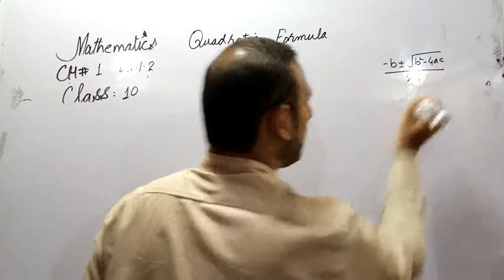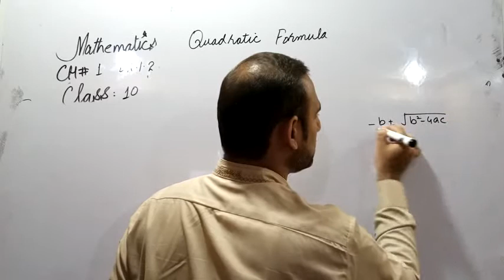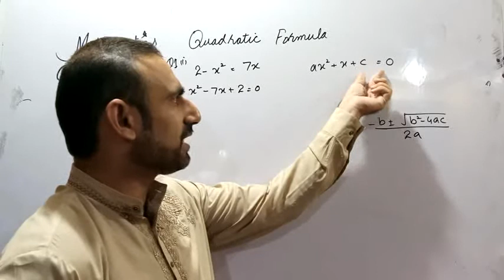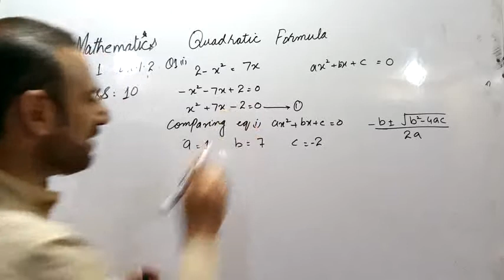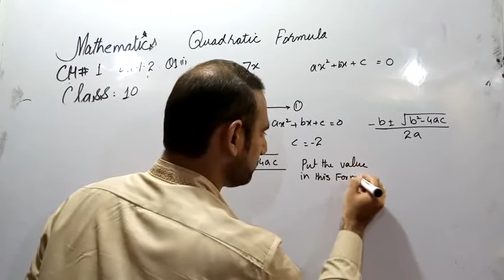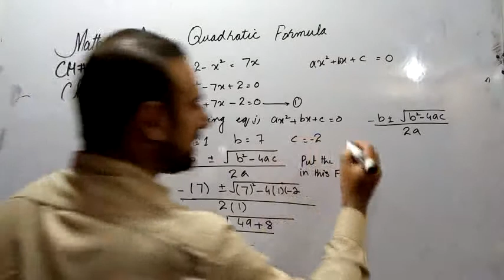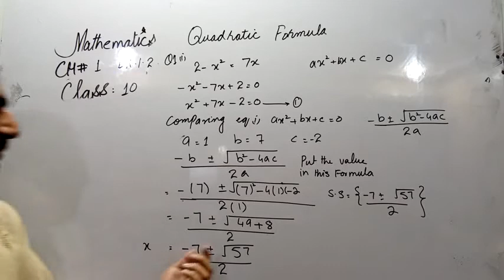Mathematics|Class 10th|Chapter no.1| Ex.1.2 Quadratic Equation, Quadratic Formula Quest no.1 Part, l